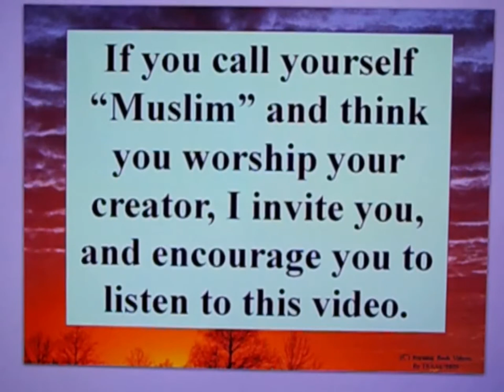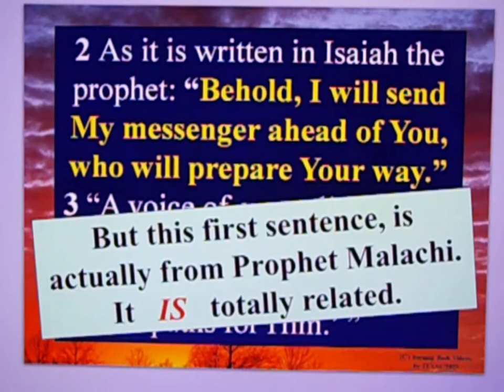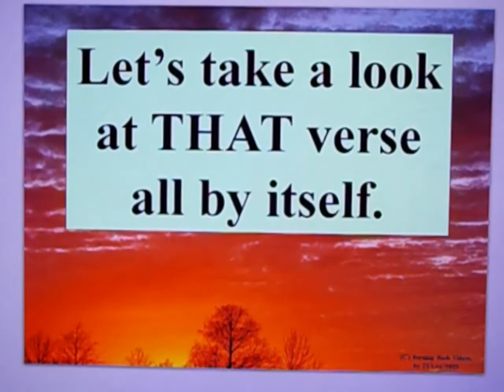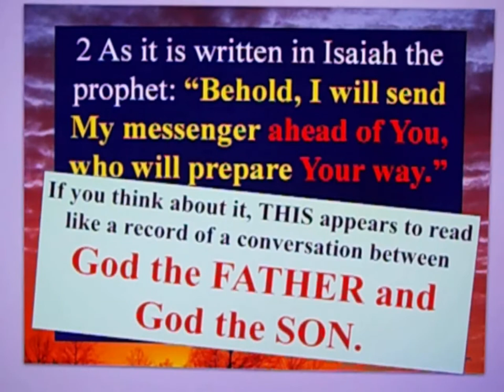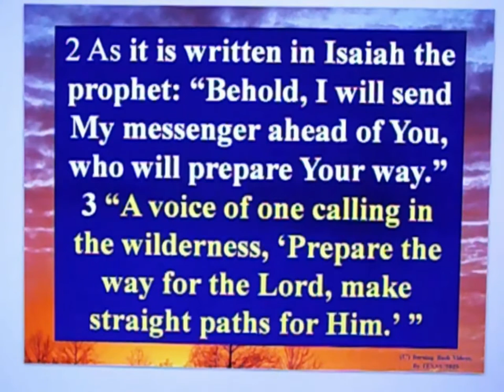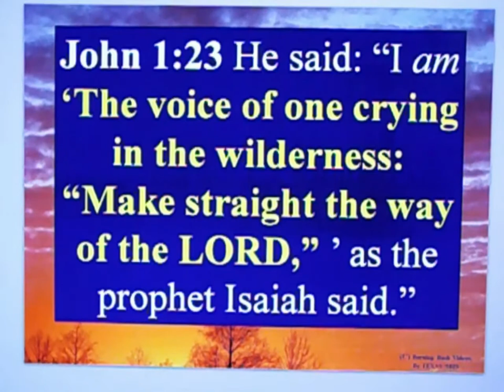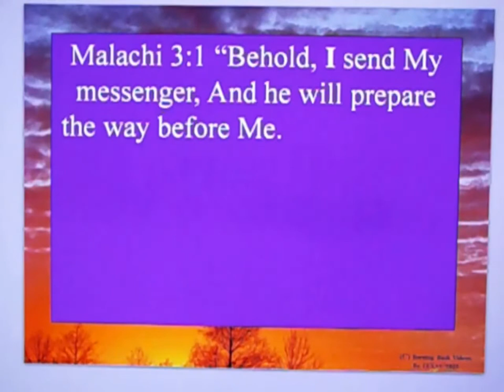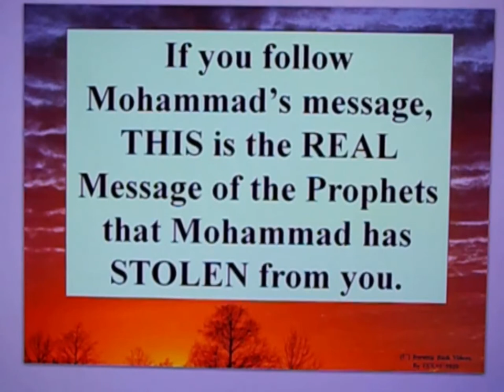The Beginning of the Gospel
The beginning of the Gospel is clearly laid out in Mark 1 . . . it comes from the OLD Testament.